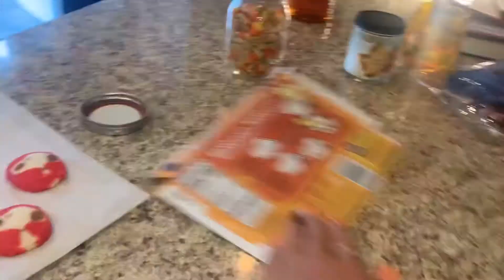Baking pillsbury cookies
Thank you for clicking on this video! It isn’t very entertaining but I hope you like it!! Love y’all!

All social media’s: @angelica_samarra